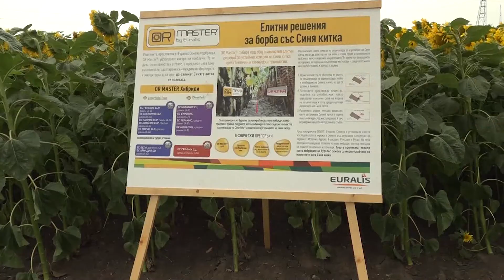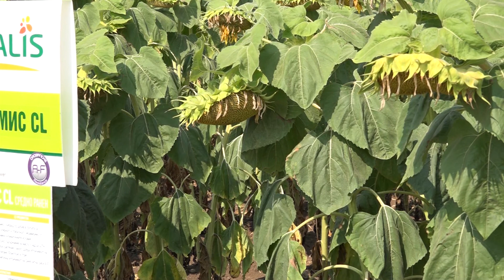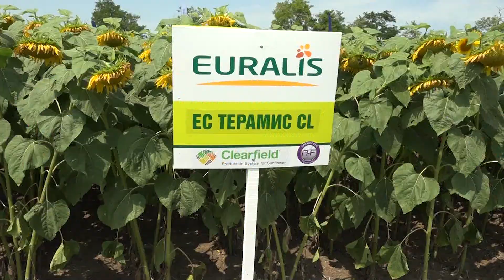Еуралис Семена България - Портфолио слънчоглед - 2018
Милена Николова - интервю от Семинара на НАЗ - портфолиото на Еуралис Семена в слънчоглед   - иновации   през 2018 г. Клиърфийлд и Клиърфийлд Плюс , както и    конвенционални  хибриди за високи и стабилни добиви.